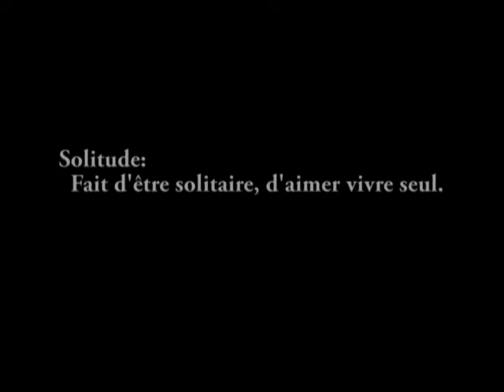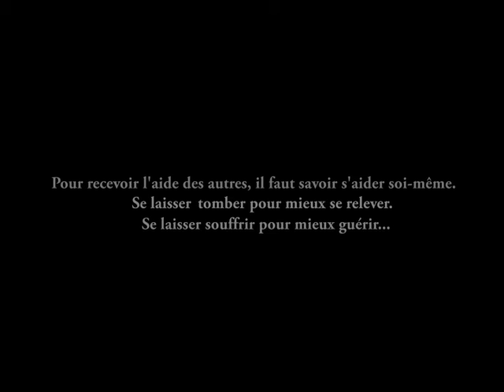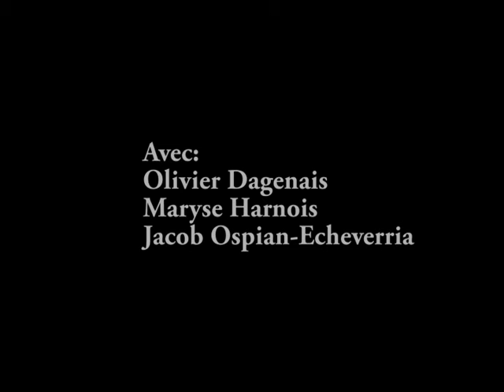L'Oubli -Vincent Harnois Collège Montmorency 2013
Premier court métrage de ma part! Aucun budget et pour mon cour de Création 1 au Cégep de Montmorency. L'image est moyenne due a un problème de caméra mais je suis assez fier du résultat!